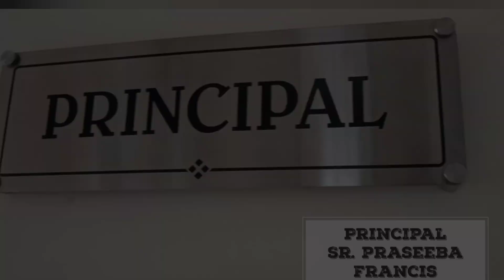St.Anne's Public School -Affiliated to CBSE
St.Annes Public School imparts a sound education, leading to the spiritual, intellectual, physical and social development of the child. St. We provide student centric education through modern learning systems and processes bringing out excellence, competencies andcit.